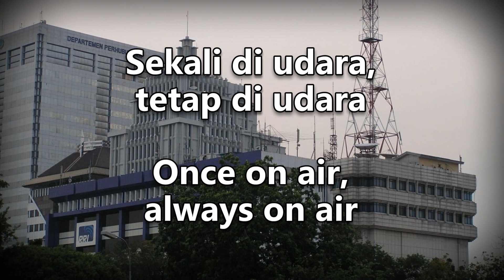Mars Angkasawan Radio Republik Indonesia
Mars Radio Republik Indonesia
March of the Radio Republik Indonesia